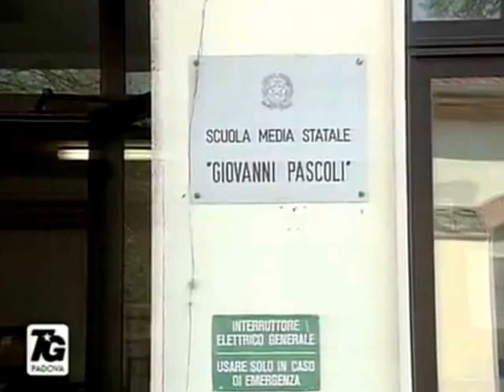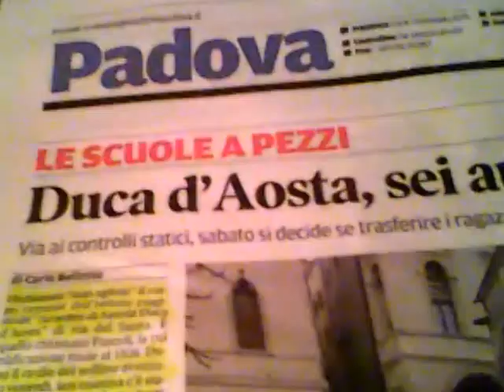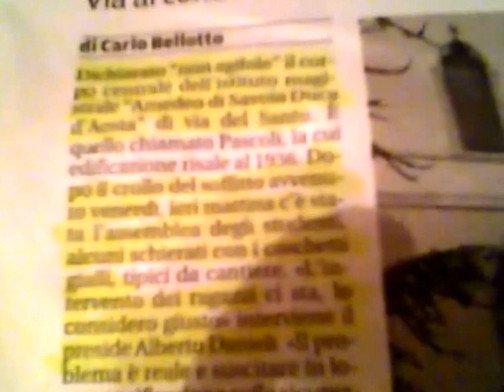La Scuola Crolla, Il Duca non Molla: Situazione delle scuole Padovane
La situazione del Duca D'Aosta in via Del Santo .. situazione  che condivide con altri 20 istituti di Padova